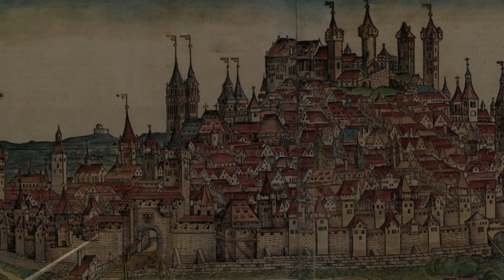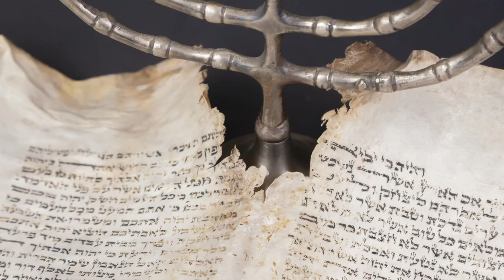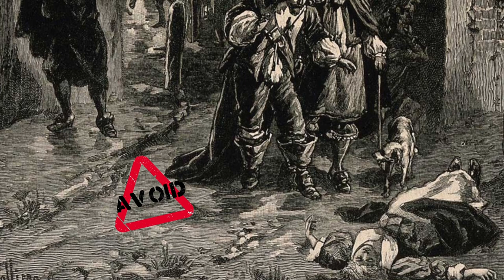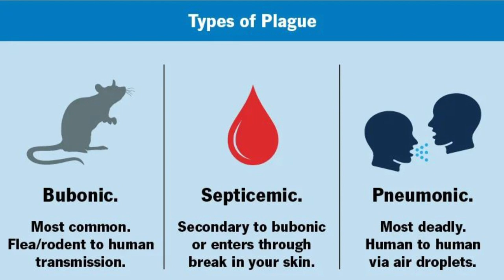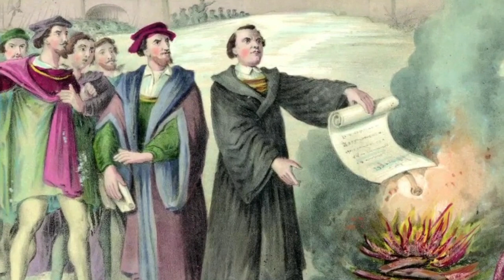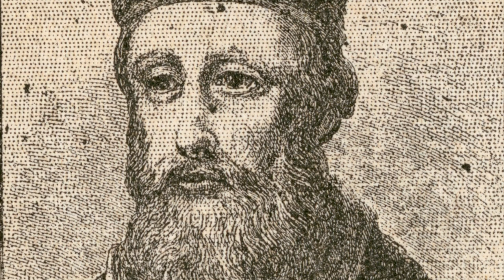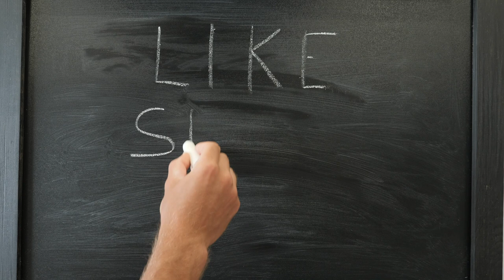The GROSS Story About The GRUESOME Hygiene During The Black Plague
What was hygiene was like during the Black Plague?

Have you ever wondered what it was like living in Europe during one of the most deadly pandemics in history? Well, buckle up and prepare yourself for the GROSS story about the GRUESOME hygiene during the Black Plague! The bubonic plague decimated the Middle East, Asia, and Europe in the 14th century, causing the death of over 50 million people in Europe alone. But how did hygiene practices play a role in managing this epidemic? Let's find out!

Travel back to 14th-century Europe with your loofah, where fleas, rats, and lice thrived in filth, spreading disease from rats to humans. Despite this, people slept on straw bedding, unaware of the risks.

In the 14th century, Europe was dirty and people didn't bathe every day. Despite this, most peasants washed their hands and face. Rich people had private tubs and everyone else used public baths or streams.

About Original History:
🎥 Videos with the focus on connecting you to a world of untold stories about the hygiene and lifestyle during the Victorian Era, Ancient Egypt, the Roman Empire and much more!
🎨 Written and produced by Original History